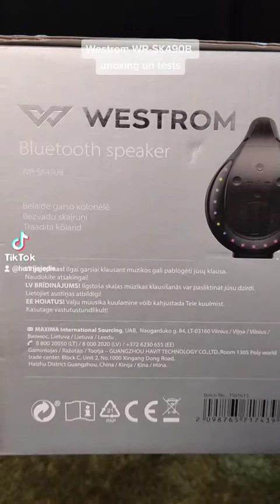Westrom BT skaļrunis no Maxima, izpakošana un tests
Maximā bieži vien ir brīnumainas cenas dažām precēm, te nu būs bluetooth skaļruņa apskats. Bez akcijas 35 eur ar akcijām savācu pa 10